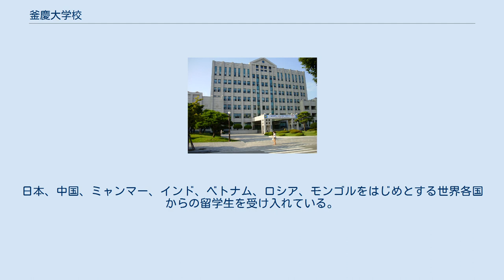釜慶大学校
南区_(釜山広域市)
釜慶大学校（プギョンだいがっこう）は、大韓民国釜山広域市にある国立大学である。
 1941年3月、朝鮮総督府が釜山の水産業の発展のために官立専門学校として「釜山高等水産学校」（4年制）を創設し、これが1944年4月に釜山水産専門学校に改称され、米軍政下の1946年に「釜山水産大学」に昇格する。
なお、日本人教職員・学生は下関に設立される水産講習所下関分所（現：水産大学校）に移管・移籍することになった。
1990年に総合大学に昇格し、水産海洋大学・自然科学大学・工科大学・人文社会科学大学からなる体制となる。
1992年には水産海洋大学が水産科学大学と海洋科学大学に分離改組され、1993年には人文社会科学大学から経営大学が分離独立した。
 一方、1924年に釜山の寶水町に「釜山公立工業補習学校」創設された。
釜山公立実業学校（1932年）、釜山公立職業学校（1933年）、釜山第一工業学校（1944年）などと校名の変遷があった。
戦後は釜山公立工業中学校（1946年）を経て釜山工業高等学校（1951年）となり、1963年に釜山工業高等専門学校に昇格した。
また、1973年における国立の釜山工業専門大学（2年制）への転換、さらには釜山開放大学（1983年）として4年制への改編が認可され、1988年3月には3学部（第一工学部・第二工学部・人文社会科学部）からなる釜山工業大学に校名を変更した。
ついで1990年には国立「釜山工業大学校」に校名を変更した。
 1996年7月、旧教育法による総合大学としてパワーアップを図りたい旧釜山水産大学校と、総合大学への昇格を目指す旧釜山工業大学校が合併協議の上で統合し、国立の「釜慶大学校」として新発足した。
なお、旧水産大の敷地は「大淵（デヨン）キャンパス」、旧工業大の敷地は「龍塘（ヨンダン）キャンパス」と称される。
 釜慶大学の特色の一つとして、外国人を多く受け入れている点がある。
現在1000人を超える外国人が在籍している。
日本、中国、ミャンマー、インド、ベトナム、ロシア、モンゴルをはじめとする世界各国からの留学生を受け入れている。
 現在の学部・大学院の構成は以下の通り。